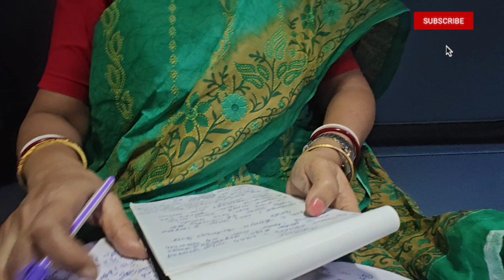Ep - 1 l Kolkata to Shimla Journey l রাস্তা গুলিয়ে ভোগান্তির স্বীকার হলাম l Himachal Pradesh tour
Hello everyone .. hope you are all doing well..

In this puja 2024, we have done a much waited trip i.e.  Himachal Pradesh tour. In the upcoming vlogs, I am going to share the full himachal pradesh journey along with the itinerary.

In Ep - 1, I have discussed the journey from Kolkata to Shimla and also mentioned the challenges which we have faced during this journey.

Hope you all enjoy these series of Himachal Pradesh tour special vlogs.